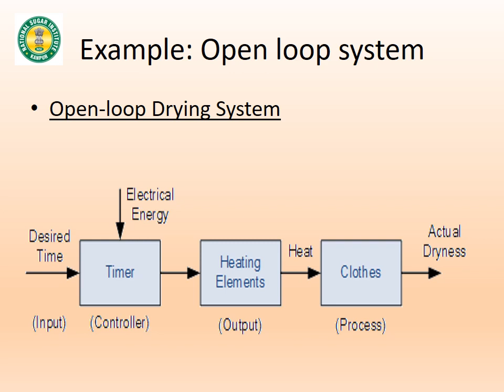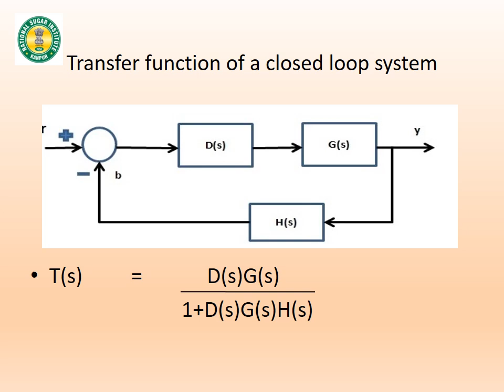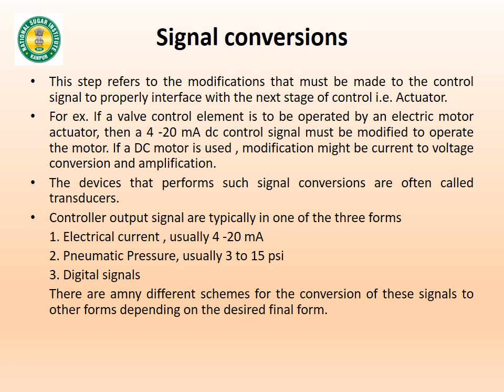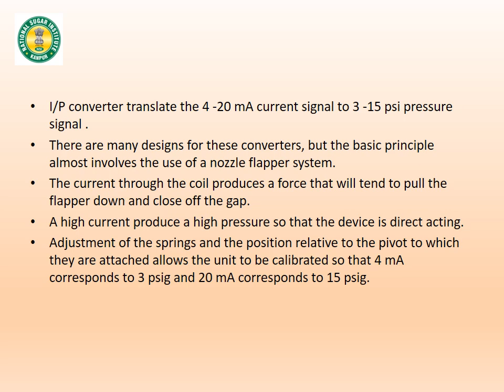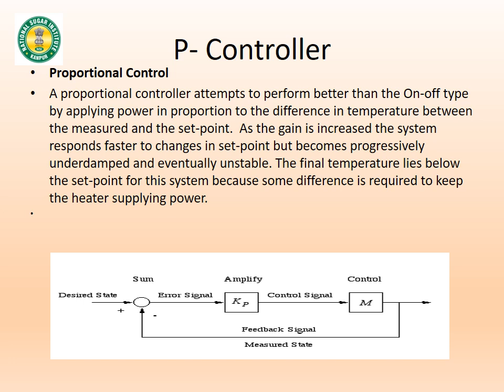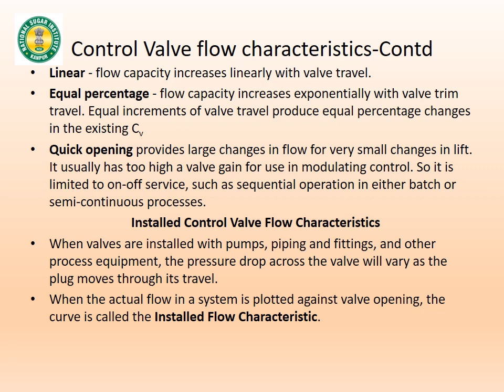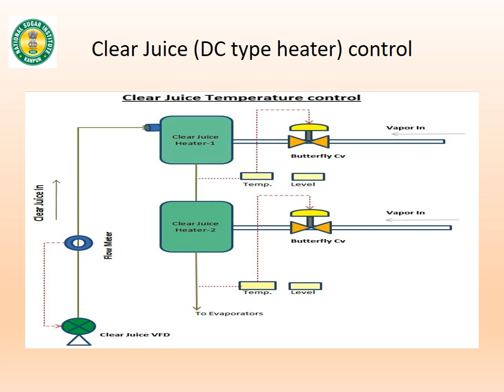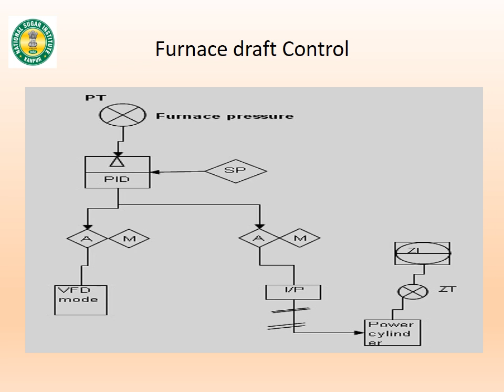Process Control Engineering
The presentation is ideally suited for students of all courses. It gives a fair amount of idea about the various control systems in use in sugar factories at various unit operations, particularly, milling, steam and power generation and also during the processing of juice to crystallize the sugar. The description is made in simple language duly supported by sketches and figures wherever required.